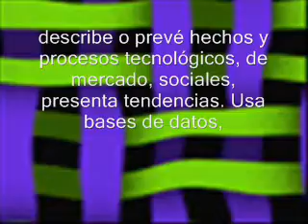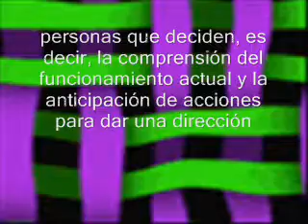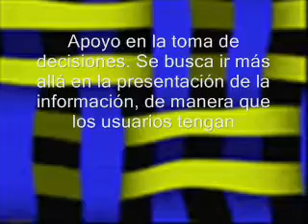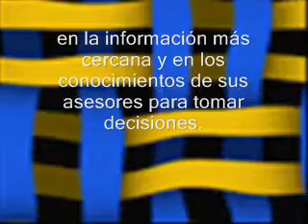BI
Que es y de que trata